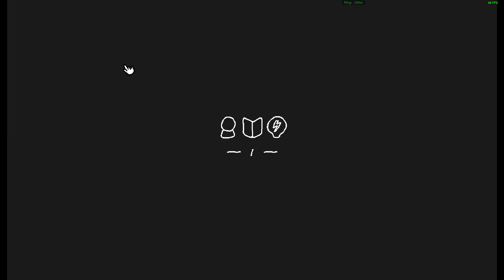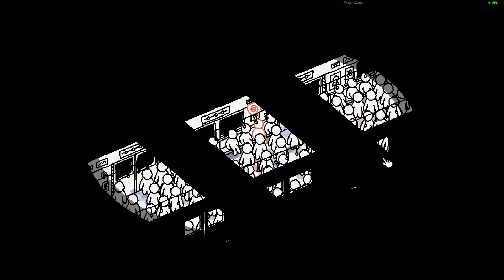Bubble People - Gameplay No Commentary *FREE* (PC-Steam)